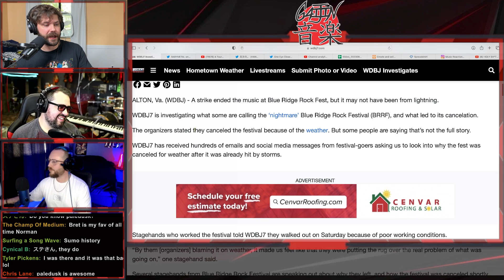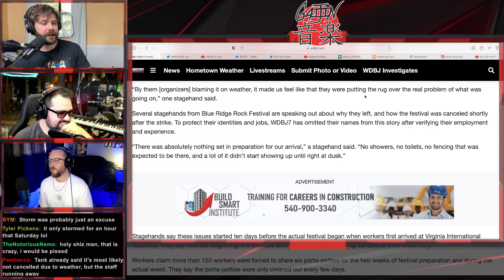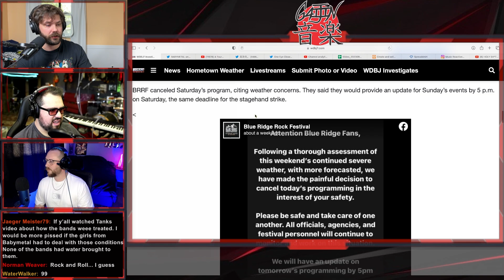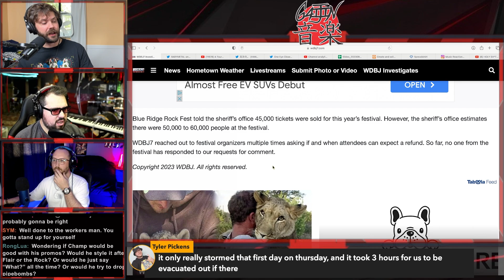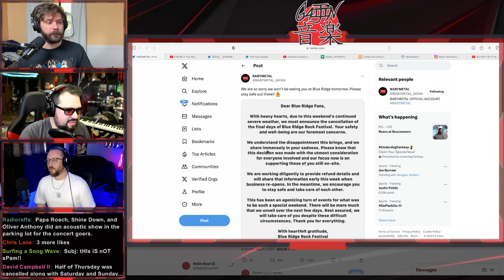What Happened at Blue Ridge Rock Fest?!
Launch your own PODCAST!